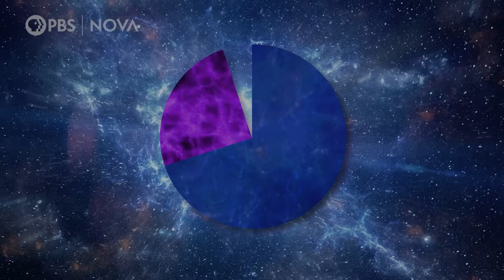New Map of the Universe Hints That Dark Energy May Be Evolving | NOVA | PBS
An international group of astronomers have announced a hint that could fundamentally change what we think we know about the universe—and how we think it might come to an end.